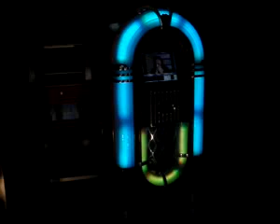ML 45755764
Video Migrado